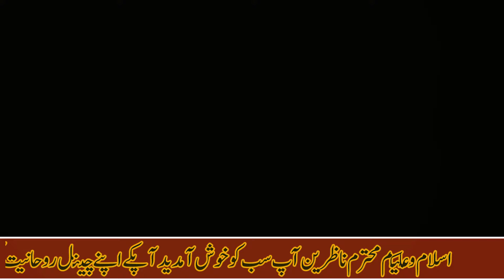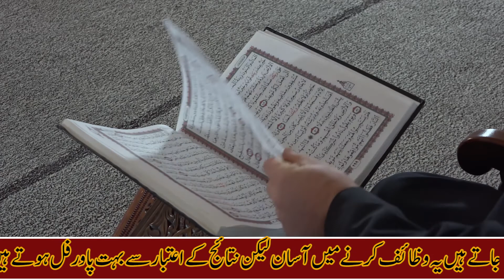Pait Dard ka fori aur powerful rohani ilaj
[ASSALAMU ALAIKUM]
{Mohtaram nazreen}
Aj ka rohani wazifa

احادیث مبارکہ کے نور سے اپنے دلوں کو منور کرنے کے لیئے ہمارے چینل نورایمان کو لازمی سبسکرائب کریں
(شکریہ)

(# Tags)